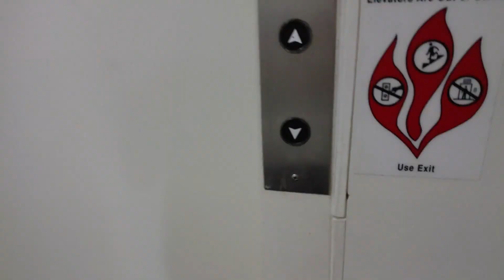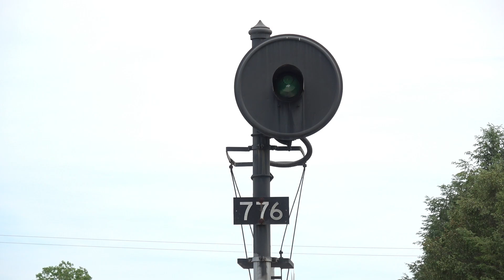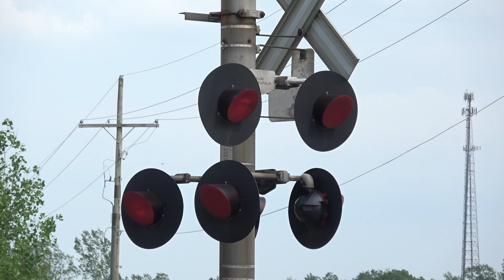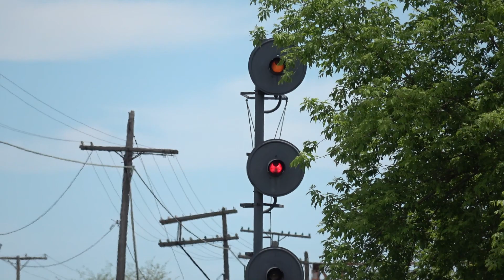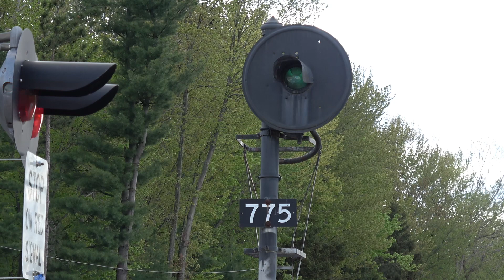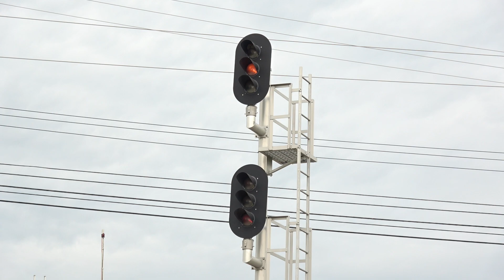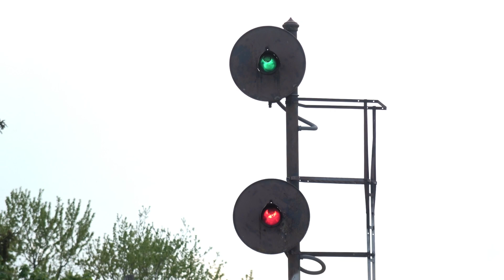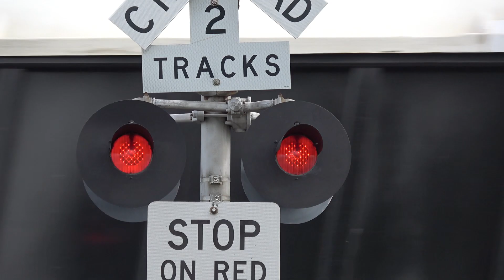Searchlights? Codeline? Class 1 Railroad? 2021? - Preserving the CSX Plymouth Subdivision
Searchlights? Codeline? Class 1 Railroad? 2021? Yes, you heard me right, there are still searchlights standing on this CSX line as of the time of this recording. For some strange reason, CSX was allowed to keep the searchlights active on this line despite the mandate for PTC. However, insider sources tell me that the days of these searchlights are numbered. The line from Grand Rapids out to Lake Odessa was still running on ATCS communication and, at the time of this writing, and has now been cut over to fiber and satellite as of September 30th, 2021. This seems to conform the rumors that CSX is getting ready to modernize the line; taking the signals with the project. While the line from Lake Odessa to Plymouth still runs on code line logic, and the system is showing its age.